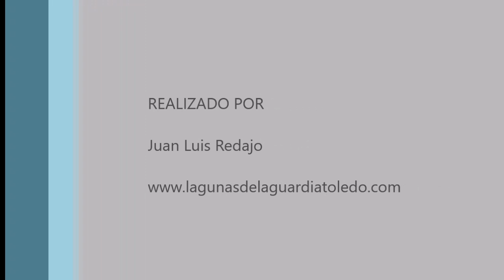Golondrinas alimentando a sus pollos a cámara lenta. Ayto de La Guardia (Toledo) 18-5-2024